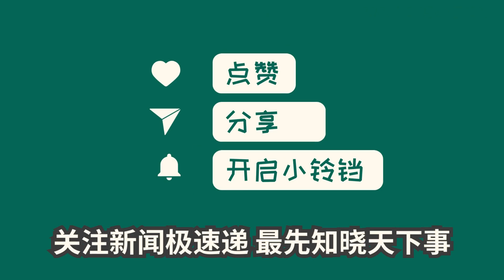中国新闻07月24日15时：乌克兰1/3国土布满地雷和集束炸弹，或需757年才能完成全境排雷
根据最新报告，乌克兰已经成为了世界上地雷最多的国家。乌克兰超过17.35万平方公里的地区受到了严重冲突的影响，需要进行危险且耗时长、成本高的弹药清理工作。乌克兰遭受地雷和未爆弹药造成的威胁程度超过阿富汗和叙利亚等国。根据报告，乌克兰全国三分之一的地区布满了地雷和集束炸弹，对儿童的影响尤为严重。预计要完成乌克兰全境的排雷工作需要757年。此外，美国最近提供给乌克兰的集束弹药也可能加剧问题。乌克兰需要投入巨额资金和多年时间来解决这一威胁。